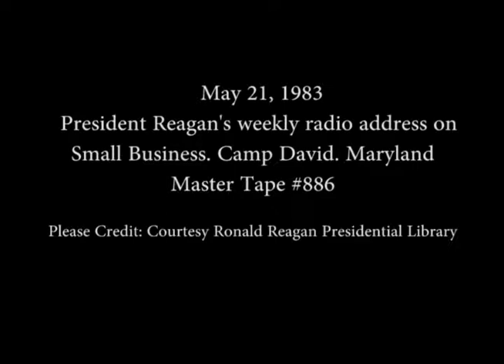President Reagan Radio Address to the Nation on Small Business on May 14, 1983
Full Title: President Reagan Radio Address to the Nation on Small Business at Camp David, Maryland on May 14, 1983

Access Restriction(s):Unrestricted
Use Restriction(s):Unrestricted